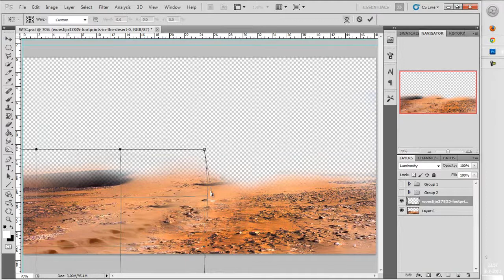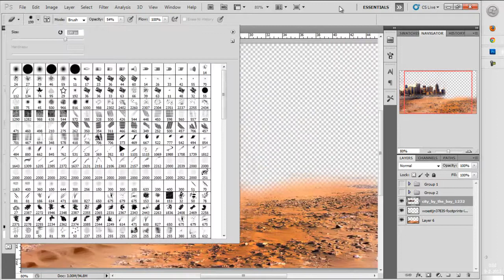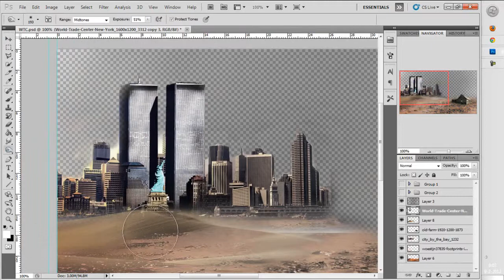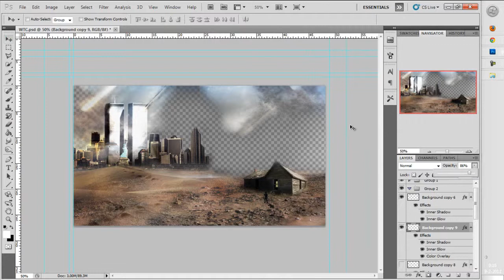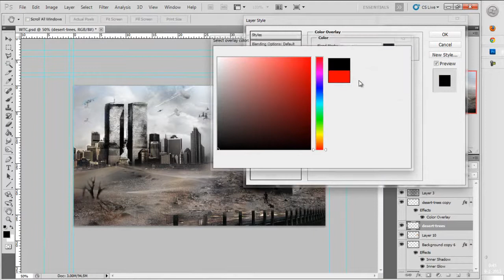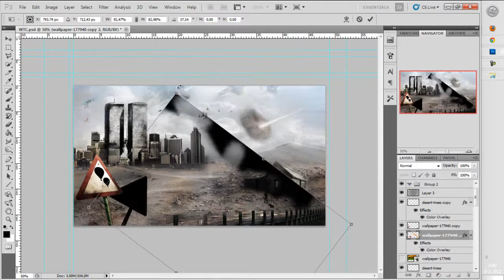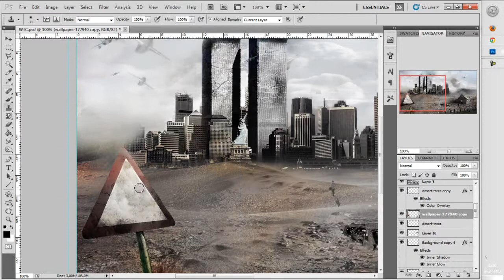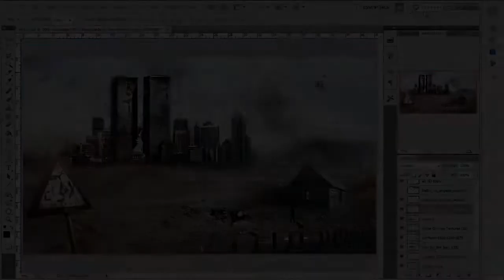Speed Art - World Trade Center Happening (Community Upload)